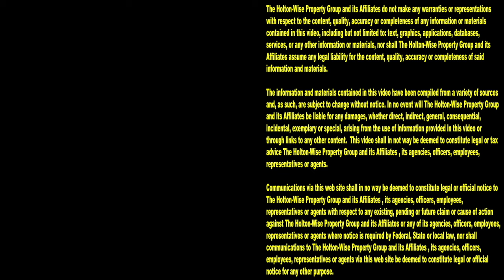Evicting People | Tenants From Hell 275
If you love watching people get evicted, you'll love HoltonWiseTV because we love evicting people. During the 275th episode of The Tenants From Hell Show, HoltonWiseTV is presenting viewers with a compilation of eviction footage. Nobody has more footage of tenants getting evicted than HoltonWiseTV.